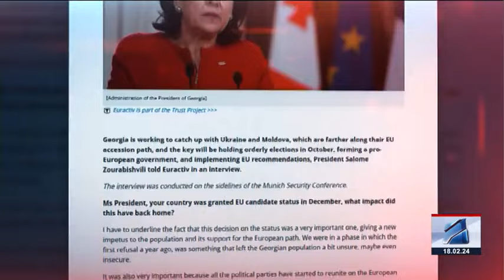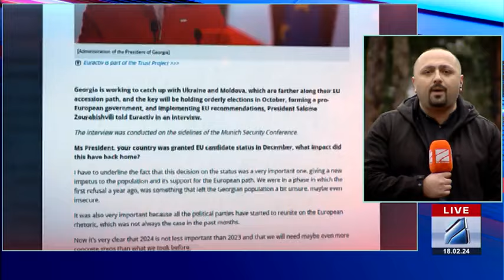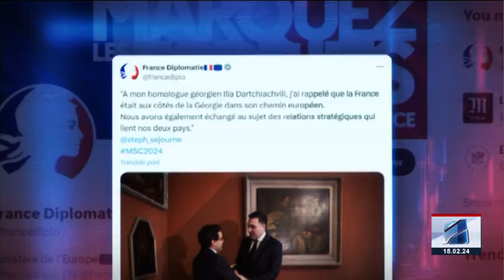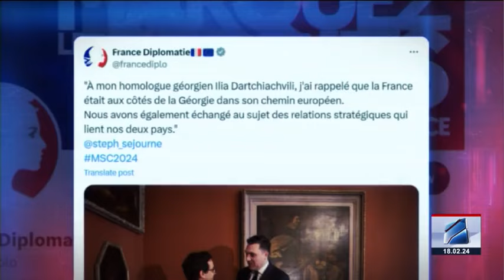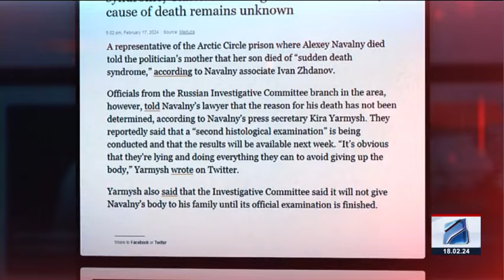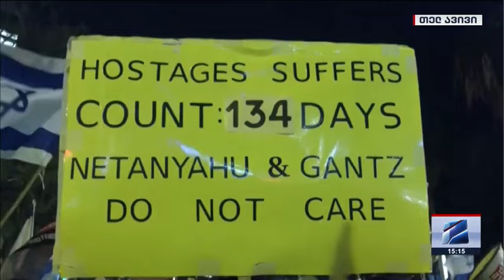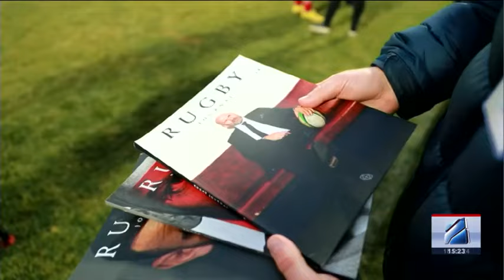კურიერი 15 საათზე-2024.02.18